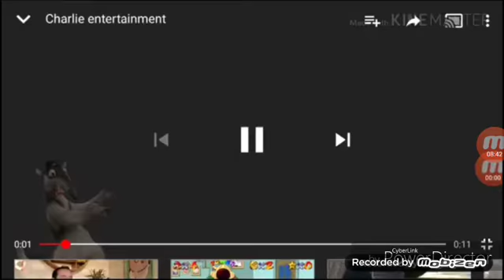12 Minutes Logos